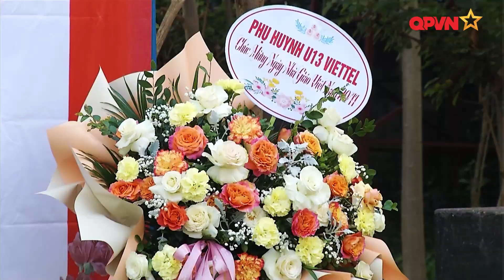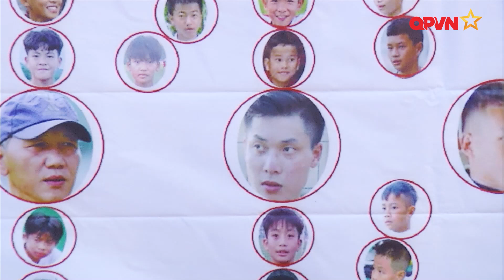Lứa sao mai U13 Viettel gây sốt với màn trình diễn độc đáo, tri ân các HLV